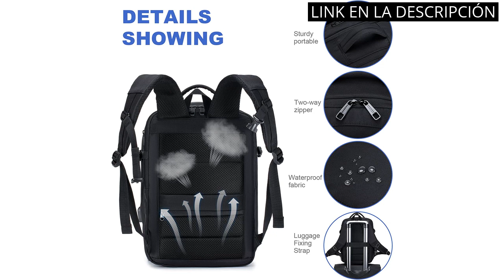Los 4 mejores productos para viajeros: Mochila Ryanair 40x20x25 en la lista ✅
✋  Aquí están los 4 mejores productos para viajeros: mochila ryanair 40x20x25 en la lista disponibles en el mercado.

??? ENLACES DE COMPRA MOCHILA DE VIAJE 40X20X25 RYANAIR ???

1) SZLX mochila viaje cabina avion 40x20x25 mujer ryanair bolsas de cabina 40x30x20 para vueling Cabina para EasyJet Equipaje de Mano ryanair Mochila de Senderismo mochila impermeable hombre

2) SUCIKORIO Mochila Viaje Cabina Avion 40x20x25 Ryanair, Grande Mochila Portatil 15,6 Pulgadas Maletas de Viaje Cabina de Mano con Compartimento para Ordenador y Puerto de Carga USB

3) SPAHER Mochila Viaje Cabina Avión 40x20x25 Maleta Cabina Mochila Portátil Mochila Ryanair 40x20x25 Maleta Mochila Negra Mochila de Viaje Mochila Ryanair 40x20x25 Mochila 20L para Hombre y Mujer

4) Benzi Bolsa de Viaje 40 x 25 x 20 cm Tamaño Equipaje de Mano Ryanair (NEGROX2)

00:00 - Intro
00:08 - 1) SZLX mochila viaje cabina avion 40x20x25 mujer ryanair...
00:39 - 2) SUCIKORIO Mochila Viaje Cabina Avion 40x20x25 Ryanair,...
01:11 - 3) SPAHER Mochila Viaje Cabina Avión 40x20x25 Maleta Cabina...
01:38 - 4) Benzi Bolsa de Viaje 40 x 25 x...
02:07 - Outro